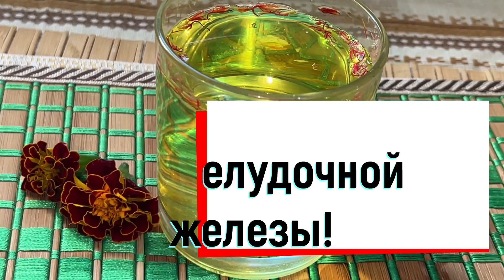Выпила Стакан и 10 лет кости не болят, ничем не болею, сахар в норме, суставы как у молодой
Моя бабушка НЕ могла ходить из - за БОЛИ в пояснице, костях и коленях и она сделала это...

СДЕЛАЛА ЭТО НА НОЧЬ, уже ГОД ноги НЕ БОЛЯТ. Наутро боль прошла, отёки спали и НОГИ побежали.

Внимание:
Информация размещённая на канале, в ознакомительных целях. Перед применением консультируйтесь с врачом.